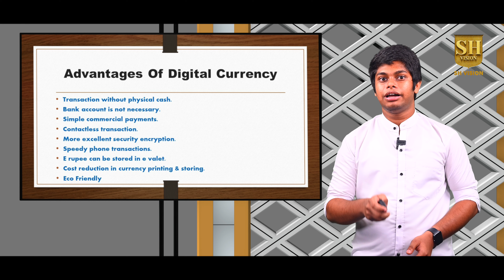Indian Digital Rupee | E Rupee | Digital Currency | RBI | Gregor Sunny Joseph | Facts Around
Indian Digital Rupee | E-Rupee | Digital Currency | RBI | Gregor Sunny Joseph | Facts Around SH Vision

Creative Head: Fr. Antony Pallathiparambil

Camera & Editing: Mr. Edwin Joseph

Presented by: Mr. Gregor Sunny Joseph

The Digital Rupee (e-rupee) or eINR is a tokenised digital version of the Indian Rupee, issued by the Reserve Bank of India (RBI) as a central bank digital currency (CBDC). The Digital Rupee was proposed in January 2017 and launched on 1 December 2022.

Our lives have become increasingly digital, and digital transformation is accelerating. Every aspect of Indian society, from basic household chores to the functioning of esteemed and prestigious organizations, such as banks, hospitals, schools, etc., has gone digital, making us a digital nation. In an effort to revitalize the "Digital India" initiative, the Reserve Bank of India (RBI) has begun implementing the Digital Rupee (e₹) for specific use cases since November 2022. The Digital Rupee (e₹) is the latest, most advanced step in the digital revolution in India, providing citizens with an efficient and secure way to conduct digital transactions.
Considering that electronic wallets are still in their infancy, some questions will arise in the minds of consumers. Read on to find out answers to “The Whats, The Whys, and The Hows” of e₹ and e₹ wallets.

Also known as Central Bank Digital Currency (CBDC), e₹ is a digital form of currency notes issued by the central bank. Consumers need an e₹ wallet to carry and use digital currency. It is a bank-issued wallet that can be linked to your bank account to load cash into it.

Advantages of the digital rupee?

Digital currency is a fast, secure, and reliable method of daily payments and monetary transactions.

Digital rupee is a sovereign currency issued by the RBI. It is accepted as legal tender by government bodies, companies, and merchants as a reliable payment method.

You can easily convert digital rupees into bank deposits and vice-versa.
Like handling physical cash, having a bank account is not necessary to perform digital rupee transactions which makes it more accessible. However, you need a bank account linked to your digital wallet to load and withdraw money.
Digital currency is immune to physical damage such as rips, tears, burning, etc.

Since it is regulated by the apex banking authority in India, it is secure from frauds/scams and has a very low risk of volatility.
You can easily access your digital rupees from your and mobile devices at your convenience.